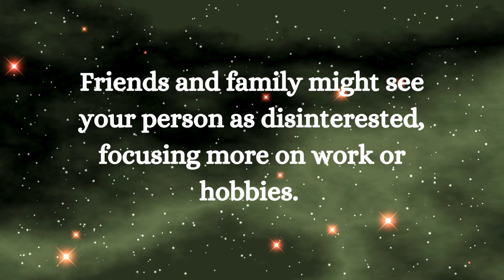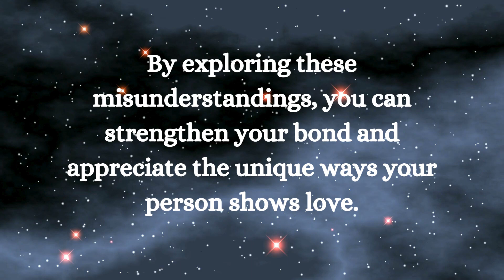⚱️Misunderstandings about you and your relationship that you... smile relationship ~ Jesus